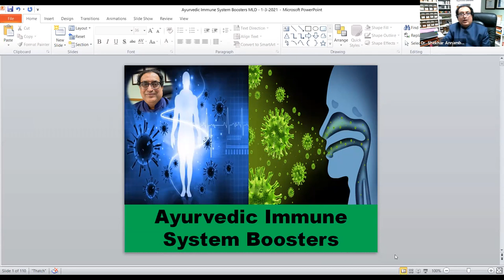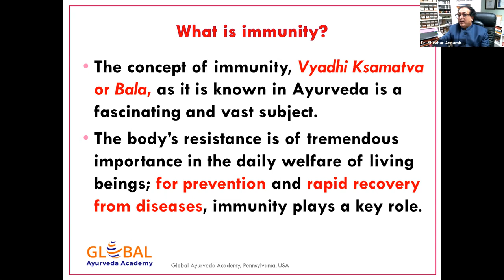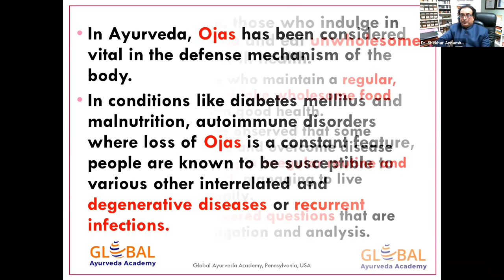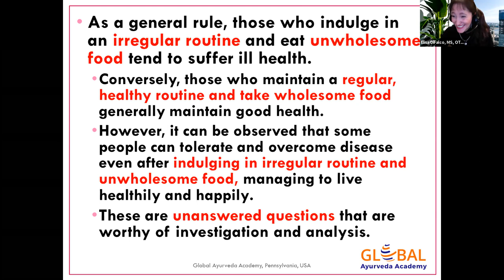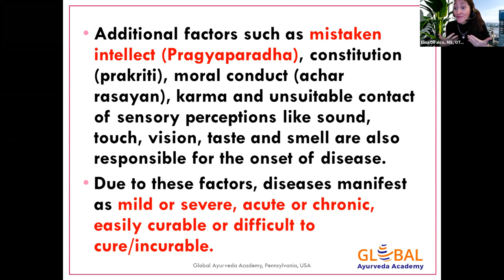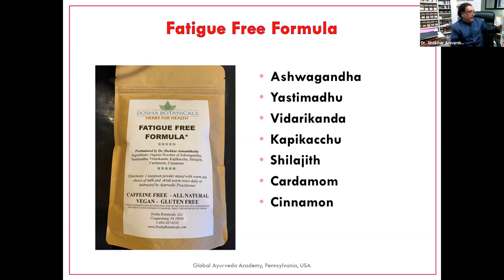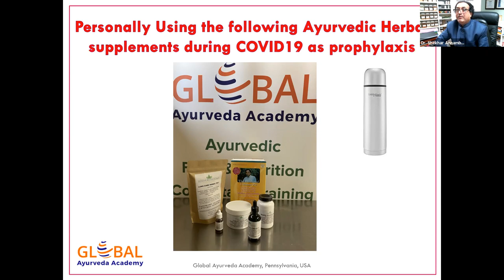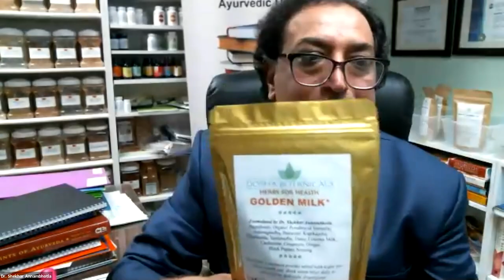2021-Dr. Shekar's Ayurvedic Approach To the Lymph System For The New Year!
Enjoy an integrative approach to the immune system with World Renown, Dr. Shekar.  The ancient wisdom of Ayurveda applies today and is a common sense, time and cost effective way to living the good life--lymphatically speaking. Our Happy New Year's gift to you.